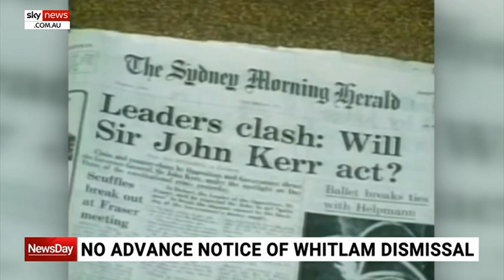Governor-General's intentions to dismiss Whitlam 'likely known to the palace'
Political Consultant Jim Middleton says it is likely the Palace was aware Sir John Kerr wanted to dismiss Gough Whitlam.

Private letters between Queen Elizabeth II and former Governor-General Sir John Kerr were released on Tuesday revealing Sir John dismissed then-prime minister Gough Whitlam without first informing the Queen.

The National Archives released more than 1,000 pages of documents from Mr Whitlam’s 1975 dismissal, including much sought-after correspondence between the Governor-General and Buckingham Palace.

“I decided to take the step I took without informing the Palace in advance … it was better for Her Majesty NOT to know," one of the letters penned by Sir John Kerr reads.

Mr Middleton said it was ‘unsurprising’ Sir John Kerr withheld his decision to act from the palace because the palace seemed to know such a dismissal was possible.

“What we see in the palace papers so far … is that they were well aware it was on his mind and indeed there was communication between the palace and Sir John Kerr about this very matter,” he said.

“The palace also knew that Sir John Kerr feared that Gogh Whitlam would sack him.”

Mr Middleton said the dismissal demonstrates an imbalance in the relationship between the governor-general, the Queen and the elected prime minister of Australia, and wonders whether the place should have given warning to Mr Whitlam.

“On this occasion, the Queen chose to do and observe what her appointed representative wanted rather than what Australia’s elected Prime Minister desired,” he said.

“Constitutionally, should the palace have informed Gogh Whitlam that their appointed representative the governor-general was worried about being sacked by the prime minister?

“Should they have been informing him that dismissal was an option in some form or another?”